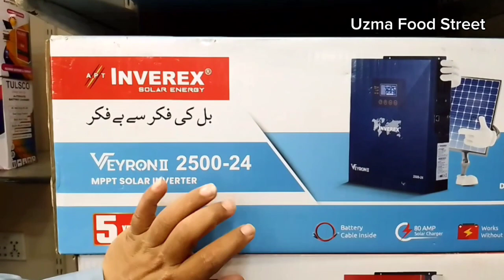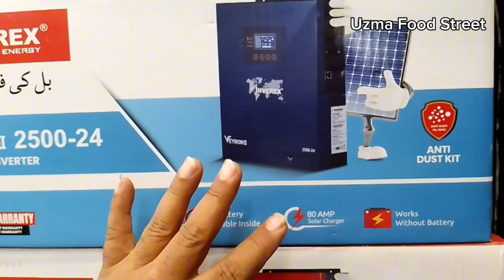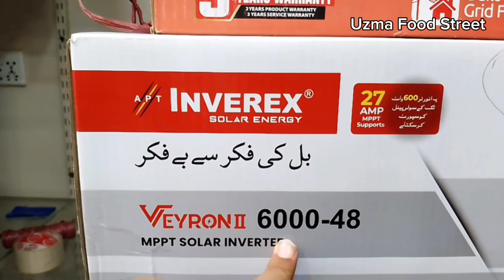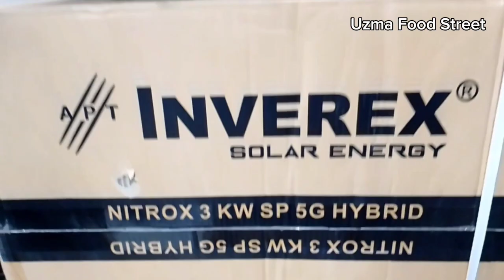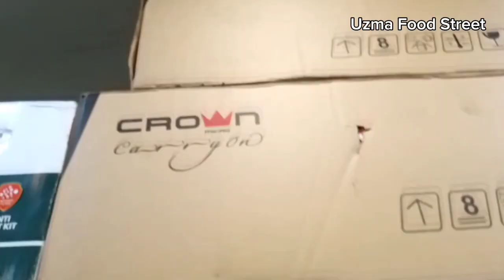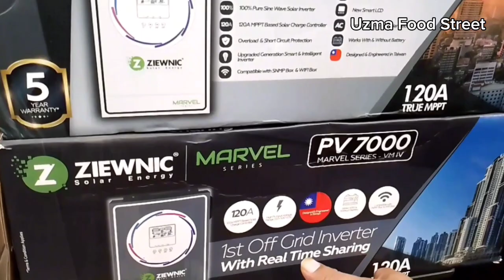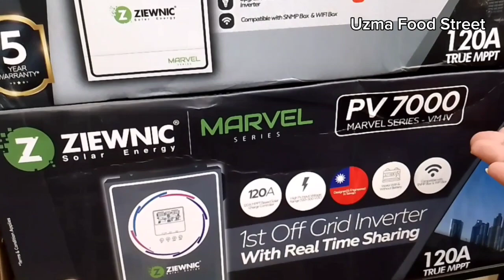Solar Inverter Latest Price || Inverex Solar Inverter Price in Pakistan || Solar Inverter For Home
Solar Inverter for Homes Solar pannel Market in Karachi High Class Solar Inverter Solar Pannel Solar Inverter Latest Price Inverex Solar Inverter Price in Pakistan Solar Inverter For Home Solar Inverter New Price 2023
Solar Panel New Price 2023, Solar Inverter price in pakistan, Breaker Price, Solar System For Home. Solar inverter Wholesale Market in Karachi, Solar System for Home, Solar Inverter Price in Pakistan. .

solar inverter prices in pakistan
solar panel price in pakistan
best inverter for homes
Inverex Solar Inverters Prices in Karachi
on grid/off grid inverters
solar inverter
solar system karachi
solar panel installation
simtek mppt solar charge controller
solar system
inverex solar inverter setting
inverter price in pakistan
latest solar panel technology 2023
low price inverter
solar market in karachi
solar pakistan
solar rate today
solar update
today solar panel price in pakistan
best solar system price in pakistan
solar panel & solar inverter
solar panels for home 2023
Inverex inverter
fronus Inverter
crown inverter
solar panel & solar inverter price in pakistan 2023

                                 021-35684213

Address: Shop#237, Sohail Mansion, Frere Road, Shahrah-e-Liaquat, Saddar, Karachi.